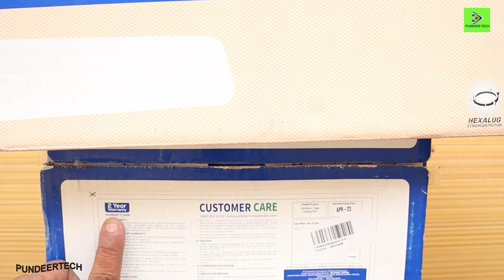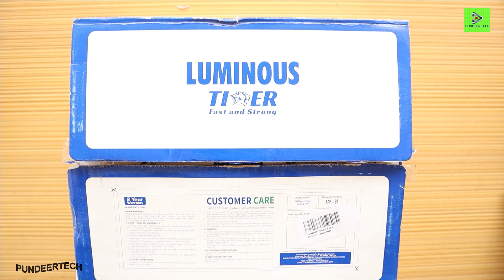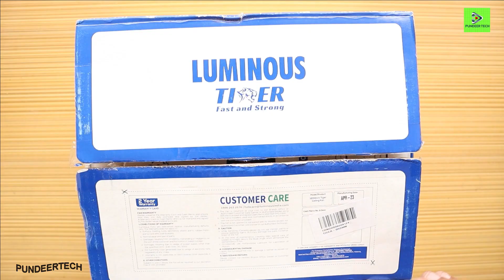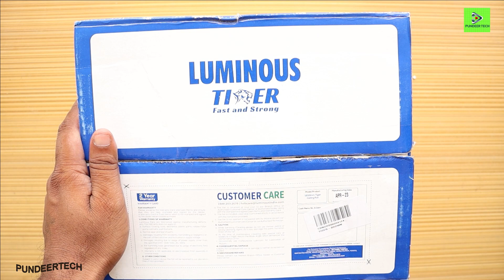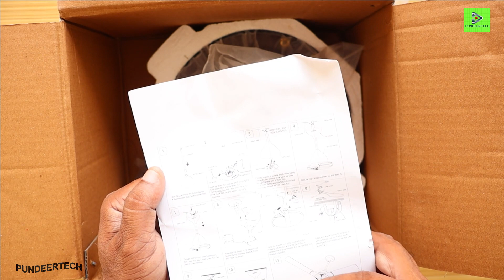Best Luminous Ceiling Fan in india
Aaj ki video me maine luminous Ceiling fan ki unboxing or review Kiya hai.